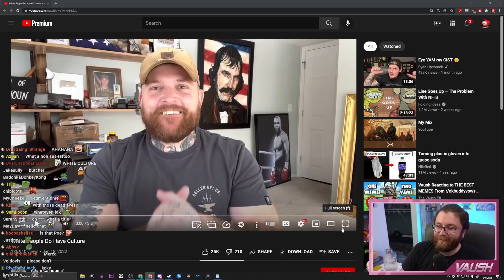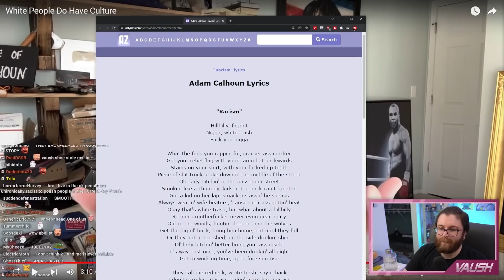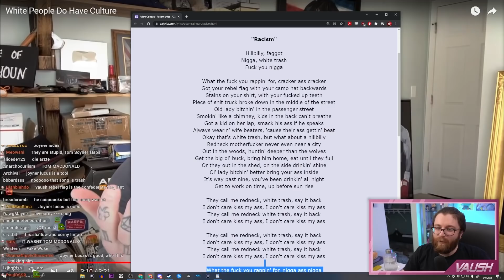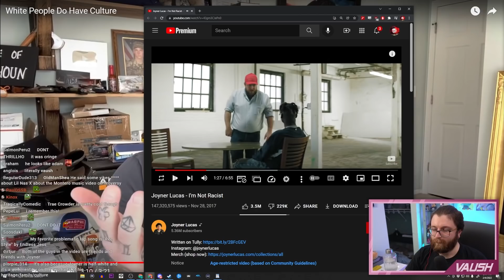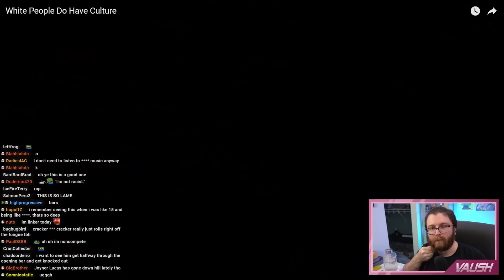Adam Calhoun Epicly Owns Insensitive Minorities With Tactical Racism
Musician ADAM CALHOUN has some THOUGHTS about white culture in America...

🌟 Other Socials 🌟